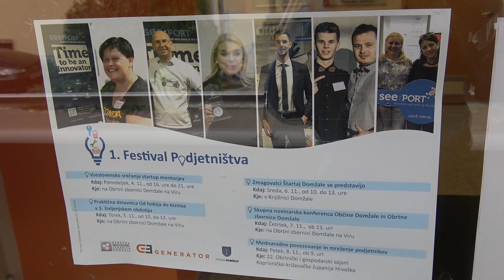Novinarska konferenca ob prvem Festivalu podjetništva občine Domžale in Obrtne Zbornice Domžale 7 1